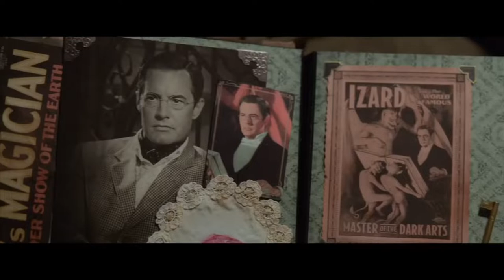The House with a Clock in Its Walls - Movie Review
Synopsis: A young orphan named Lewis Barnavelt aids his magical uncle in locating a clock with the power to bring about the end of the world.

Cast and Crew:
Produced by
Brad Fischer
James Vanderbilt
Eric Kripke
Written by Eric Kripke
Based on The House with a Clock in Its Walls
by John Bellairs
Starring
Jack Black
Cate Blanchett
Owen Vaccaro
Renée Elise Goldsberry
Sunny Suljic
Kyle MacLachlan
Cinematography Rogier Stoffers
Edited by Fred Raskin[1]